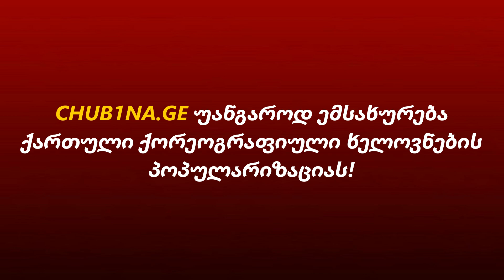✔ ჩუბის 60 კითხვა / სტუმარი: გია კენკებაშვილი / CHUB1NA.GE / 27.09.2020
● სიახლეები ქართული ცეკვის შესახებ: CHUB1NA.GE
● Georgian Dance News: CHUB1NA.GE